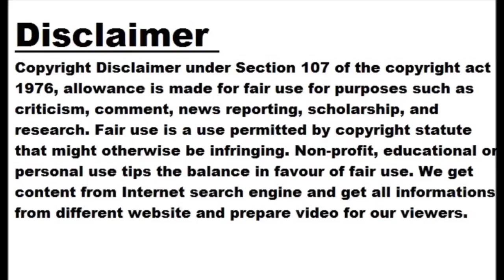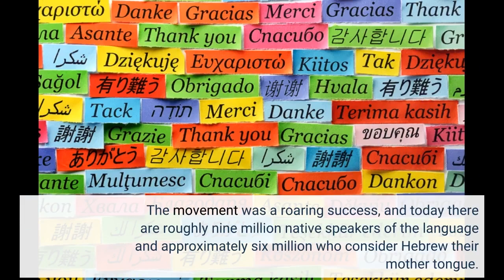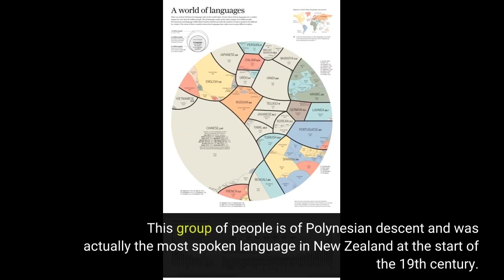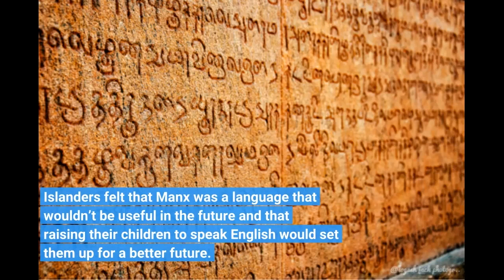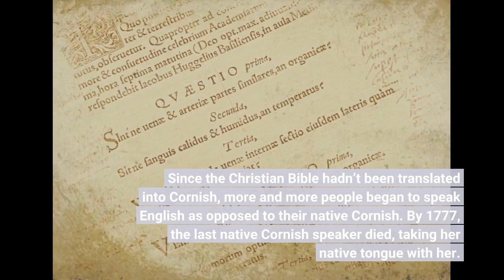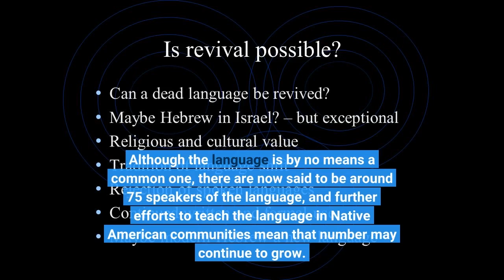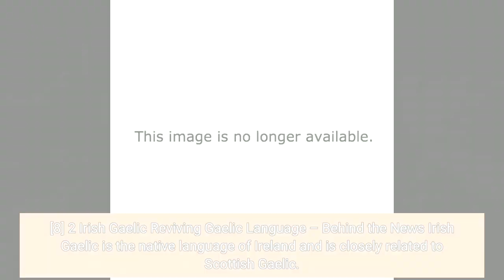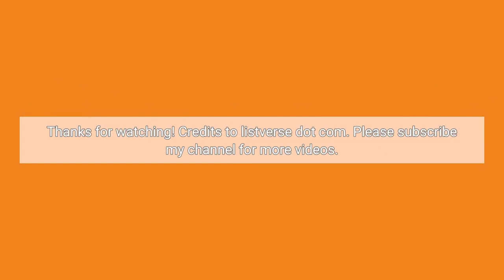10 Once-Dead Languages That Have Been Revived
10 Once-Dead Languages That Have Been Revived

We all know that dead languages like ancient Egyptian existed in days gone by. However, thanks to modern science, those languages have been able to make a comeback and are now spoken today. Here are ten dead languages that historians have managed to revive today. Related: 10 Extraordinary Languages That Do Not Involve Speaking 10 Hebrew The History Revival of the Hebrew Language History of Israel Explained Unpacked Although Hebrew was once a thriving language and a key part of ancient civilizations, by the 3rd century BC, Hebrew was on the decline. During this period, the Hebrew language was largely replaced by Aramaic, which was spoken in Isreal, Palestine, and other nearby regions at the time. Despite this, Hebrew managed to stay afloat thanks to its use in religious written texts until about the 13th century, when the language died out. It went unspoken for several thousand years until the 19th century when a few scholars set out to bring the language back from the dead. These scholars made a pact to speak only Hebrew at home and started several Hebrew newspapers. This was part of a Jewish Enlightenment period in which Jews attempted to connect with their ancient heritage. The movement was a roaring success, and today there are roughly nine million native speakers of the language and approximately six million who consider Hebrew their mother tongue. [1] 9 Sanskrit About the Sanskrit language Sanskrit is a language that was dead by roughly the first millennium BC. However, thanks to its use in ancient Indian religious texts, the written script remained alive for several years. Despite this, it wasn’t until the late 1800s that theosophists in India sought to help the language make an active comeback. This effort involved creating workshops, holding a Sanskrit competition, and even establishing Sanskrit as a language in schools and universities. Today, Sanskrit is an official language of several Indian states, and there are roughly 25,000 speakers of the once-dead language today. [2] 8 Manchu Plans to save ‘critically endangered’ Manchu language are spreading to preserve ethnic culture Manchu is a language that was native to the Manchuria region in Northeast China and was spoken extensively during the Qing Dynasty. Despite its strength during this part of China’s history, the language went into serious decline after the fall of the Qing dynasty. Manchu was replaced by Mandarin Chinese, and speakers of Manchu were prosecuted. Despite this, a few speakers of Manchu remained in isolated villages in rural China. Thanks to these few speakers, there was enough knowledge of the language for it to start making a comeback in post-Mao China.
During this period, Manchu Chinese were no longer prosecuted the way that they had been in previous periods in Chinese history. In an attempt to honor their Manchu heritage, people began establishing Manchu language classes to bring back their lost language.
Today, there are still fewer than 1,000 speakers of Manchu globally. However, NGOs and nonprofits sponsoring Manchu classes hope to help increase these numbers in the coming years. [3] 7 Te Reo Māori Sonny Ngatai on the history of Māori language revitalisation Te reo Māori is the language of the native New Zealanders. This group of people is of Polynesian descent and was actually the most spoken language in New Zealand at the start of the 19th century. However, with increasing numbers of English settlers arriving in New Zealand during the 20th century, the language began to be spoken only in Māori communities. What’s more, by 1858, The Native School Act had been established, which outlawed speaking te reo Māori.
Thanks to this law, the language took a nosedive and was largely considered extinct. In the 1970s, however, a group known as Ngā Tamatoa, or the Young Warriors, began to fight for te reo to be not only taught in schools but encouraged.
Roughly twenty years later, New Zealand made te reo one of the country’s official languages through the Maori Language Act...